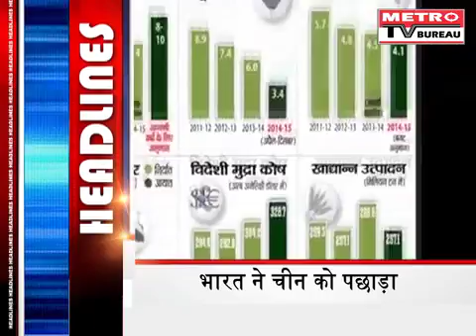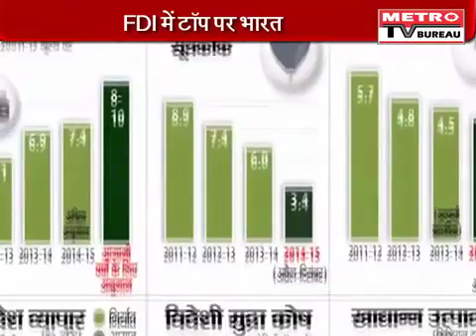India Beats USA And China As No. 1 FDI Position - A Big Success For Make In India 22 April 2016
India Beats USA And China As No. 1 FDI Position - A Big Success For Make In India